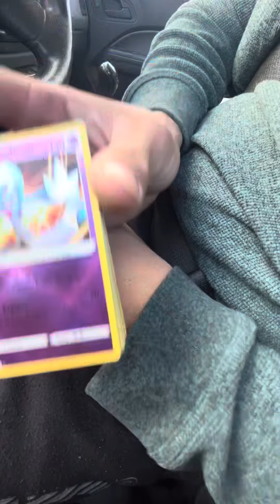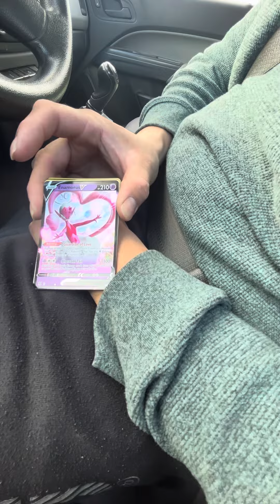Lost Origin Vs Darkness Ablaze!?